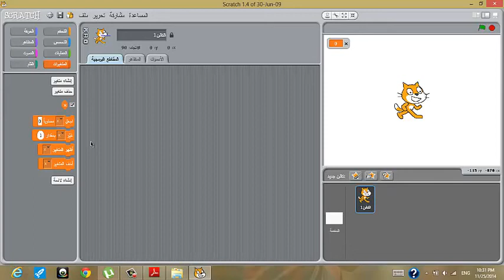خطوات انشاء متغير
برامج ومناهج ووسائل تعليمية